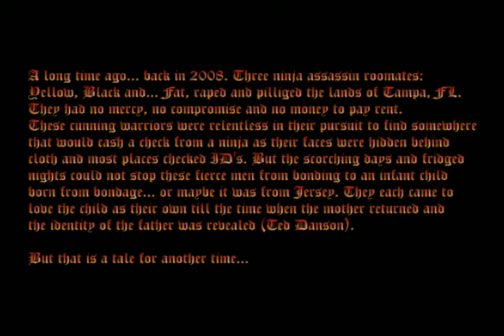Feast of Fists ll: The Revenge (part 1)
Shot in 2008 as part of the Faultline Film Series, 3 actors and 2 crew shot this throw back to the cheesy 80's ninja movies that helped shape our childhood.